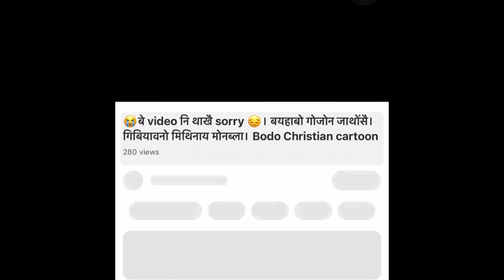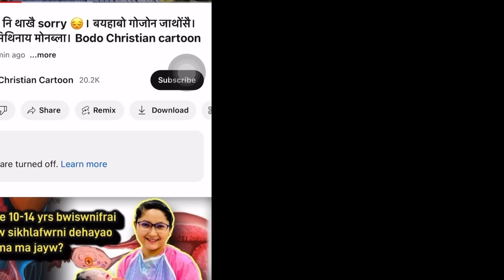Bathwu dhwrwm aa Borofwrni nonga 🤔 NLFB ni kwu homnanwi Hospital ao _Manw boroni gibi nonga bungna